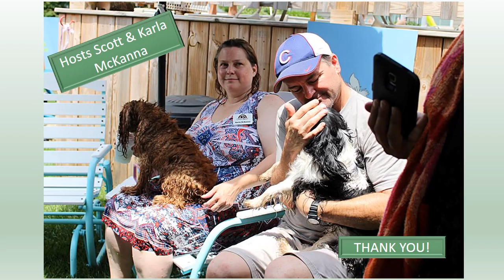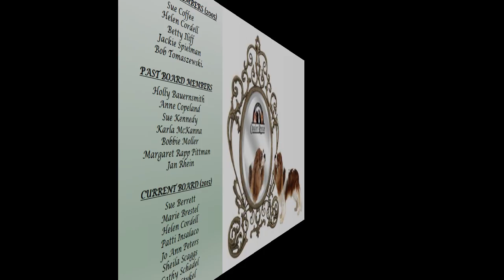Greater Chicago Cavalier Rescue Channel (GCCR)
Our mission is to help ensure the health and security of endangered Cavalier King Charles Spaniels. Our channel shares stories of rescues, adoptions, parties and events.

Greater Chicago Cavalier Rescue (GCCR) is a 501(c)(3) all volunteer Illinois corporation.